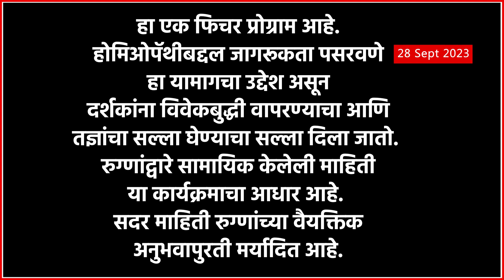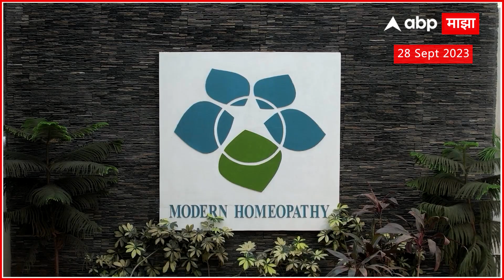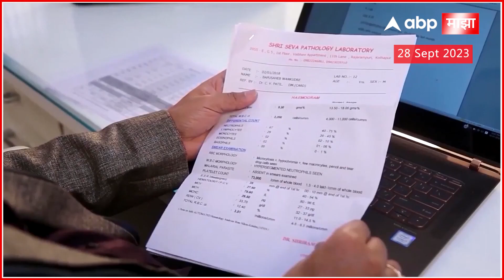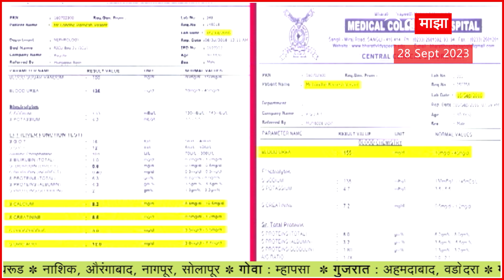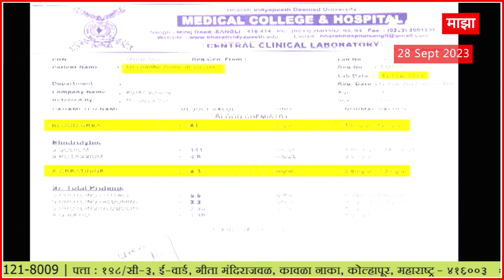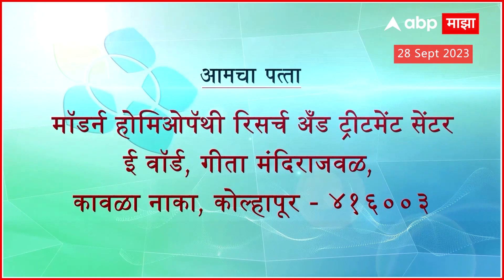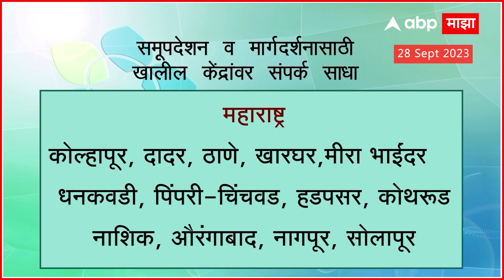Kidney Failure and Modern Homeopathy Treatment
किडनी फेल्युअर आणि मॉडर्न होमिओपॅथिक विशेष संशोधित उपचार पद्धती

डॉ. विजयकुमार माने,
M.D (H. Medicine), M (Arc),
संस्थापक-अध्यक्ष मॉडर्न होमिओपॅथी प्रा. लि.
यांच्यासोबत ABP माझा YouTube Channel वर

Ganesha Visarjan 2023 Live | Celebrity Ganesha | गणेश विसर्जन | गणेशोत्सव 2023 | Celebrities at Lalbaughcha Raja Ganpati | लालबागच्या राजाच्या दर्शनाला सेलिब्रिटी | Pune Manache Ganpati Visarjan Miravnuk Live Updates 2023 | पुणे मानाचे गणपती विसर्जन लाईव्ह | Ganesh Immersion Live Updates | Mumbaicha Raja Ganesh Galli | GSB Ganpati | Khetwadicha Raja | मुंबईचा राजा गणेश गल्ली | खेतवाडीचा राजा